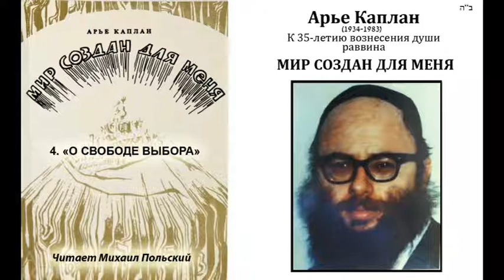Рав Арье Каплан. 4. «О СВОБОДЕ ВЫБОРА». Из книги «Мир создан для меня». Аудиокнига.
Помочь проекту можно пожертвованием на счёт:
Bank Leumi Branch 785, 3299685 Polsky Michael.

"... В этом и состоит смысл дарования человеку свободы воли. Как свободно поступает Всевышний, так же свободно поступает и человек. Согласно мнению многих комментаторов, именно это имеется в виду, когда Тора говорит, что человек создан «по образу Всевышнего».

Но чтобы действительно иметь свободный выбор, человек должен обладать не только внутренней свободой воли, но и реальной свободой выбора, то есть он должен жить в мире, в котором возможен выбор между послушанием и бунтом. Чтобы такой выбор существовал, Всевышний и создал мир, в котором действует добро и зло. Он говорит Своему пророку: «Я создаю свет и творю тьму, Я делаю добро и творю зло — Я, Господь, делаю все…» (Йешаяhу, 45:7)".